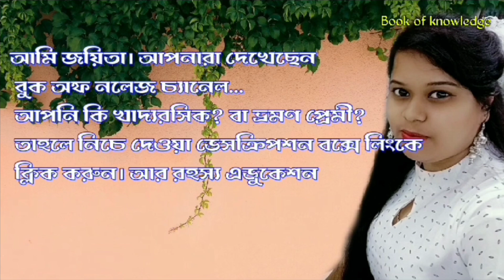আবিষ্কৃত হয়েছে পৃথিবীর সবচেয়ে প্রাচীনতম ধর্মীয় স্থান গোবেকলি তেপে,যা গুহাবাসী যাযাবর মানুষের আমলে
Related Quarries,